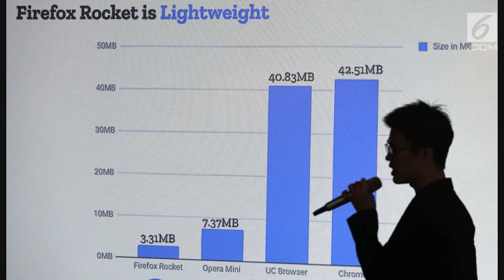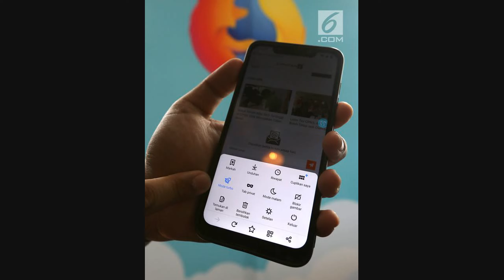Mozilla Luncurkan Firefox Lite